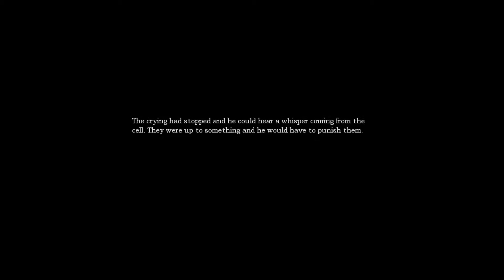Let's Play Amnesia: The Dark Descent Part 16: The Shadow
In this episode we break out of our jail cell only to then be ruthlessly chased by the shadow. We also learn more of the horrible deeds that Daniel committed while under Alexander's tutelage. Enjoy.

"Why should you join a Rage Box Stream?"